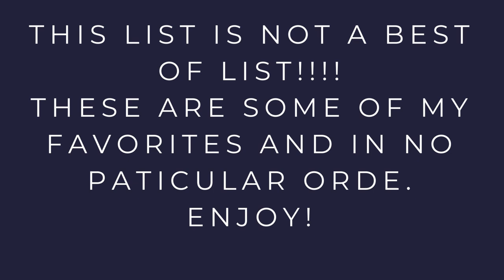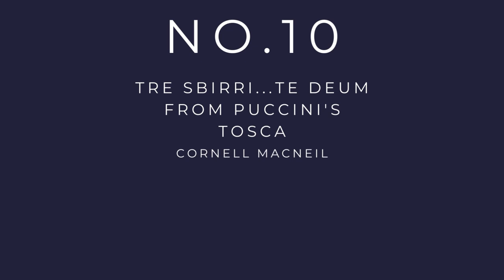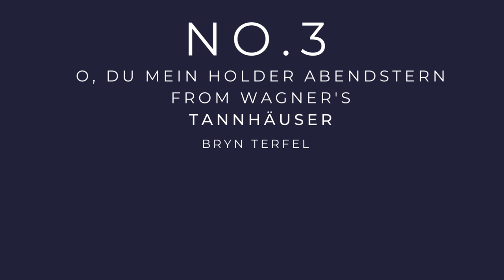20 Of My Favorite Baritone And Bass Arias!!!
this is not a best of list, more focused on my favorite arias, than focused on the actual singer, as most of these singers have sang most of these arias or at least some throughout their career